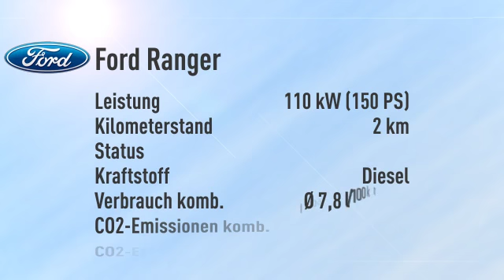Ford Ranger Ranger DoKa Limited 4x4 -32%/sofort/1,99%